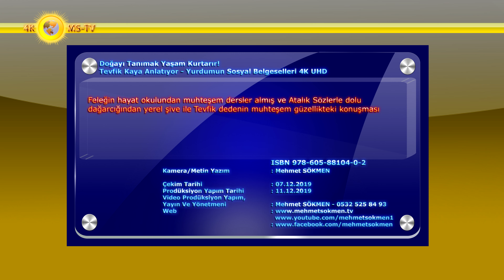Doğayı Tanımak Yaşam Kurtarır! Tevfik Kaya Anlatıyor Yurdumun Sosyal Belgeselleri 4K UHD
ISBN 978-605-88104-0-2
Feleğin hayat okulundan muhteşem dersler almış ve Atalık Sözlerle dolu dağarcığından yerel şive ile Tevfik dedenin muhteşem güzellikteki konuşması
Kamera/Metin Yazım : Mehmet SÖKMEN
Seslendirme : Doğal
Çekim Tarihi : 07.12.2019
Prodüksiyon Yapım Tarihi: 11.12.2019